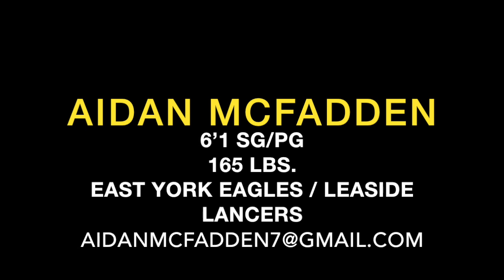Aidan McFadden - Senior Basketball Mixtape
Aidan McFadden #13
Grade 12 highlights
East York Eagles / Leaside Lancers